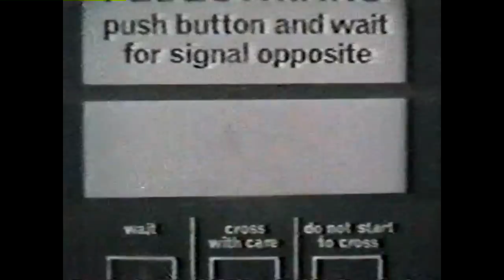Sham 69 'Tell us the Truth' Documentary from 1979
This is the ultra rare Sham 69 Documentary which features a Drama using the 'That's Life' album
If you look closely you will see the table and room featured on their first album 'Tell us the Truth'